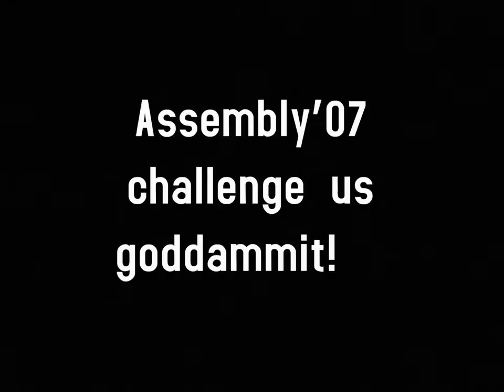Maxon - Realtime Demo Wannabe | Demoscene | Animation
Quoted readme:
"REALTIME DEMO WANNABE - A SHORT FILM FOR ASSEMBLY'07

BY:

maxon    (gfx, design, planning)
D Fast    (Soundtrack)
en5ca    (Bass)
Jordy Timmermans  (Vocals)
xcx   (ScaleMan-script)
Tom Hudson  (Greeble-script)

Finally an entry I'm totally comfortable submitting to a large demoparty like Assembly. The other two shorts I've made were not entirely suited for the feeling of a true party. However, it still is not really what I wanted - because of the time limits.

I consider this clip as a homage to everything the entire demoscene is all about in my mind. Without the realtime part, of course.

The music for this video is made by 'D Fast' or 'Harry Damn' or Harri Dammert. In my mind the music is exactly 50% of the feeling this piece is capable producing. Visuals may have taken more work, but they'd be NOTHING without this guys simply awesome track.

And even though I've listened the piece surely about 856 times along the production, I still enjoy it more every time :D

My last year entry's .diz said that this would be named "Pimp Your pussywagon", but yeah, it's not. I'm still planning on making a car-related short film though, but I just have no idea when I'm going to start the production. Maybe as my school's thesis perhaps? Or maybe I can persuade my future employers to let me start making it as my job... never know. But it will be done someday. And it's gonna BE HUGE!

Hey, go check out the Echoes game if you haven't. One hell of a kicker to get you going

Sorry about the sync-problems in the film in some sequences. I just had to hurry the whole thing together, so bear with it.

Take care Y'all, and don't get discouraged!

Fonts used:   Mouthful of beer
ITC Century Std
Accidental Presidency
Commodore-64
Atrox

Software used (gfx): Autodesk 3ds Max 9
Adobe Photoshop CS3
Adobe After Effects 7.0"